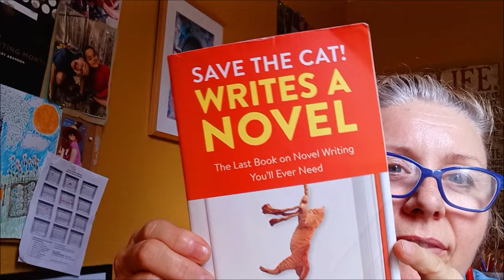Daily Life Vlog #1/ The Life Vlog Begins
I've been in monk mode getting back to writing. Here are the latest book births:
A Feast Of Life
Promise The Moon
Older books by Kate Singh on Frugality and Homemaking:
The Frugal Life
All That Changes From My Front Porch
Broke And Happier For It
Dirt Poor And Lovin' It!

Money Saving Items I Love:
Berkey Water Filter
Hoover Carpet Shampooer